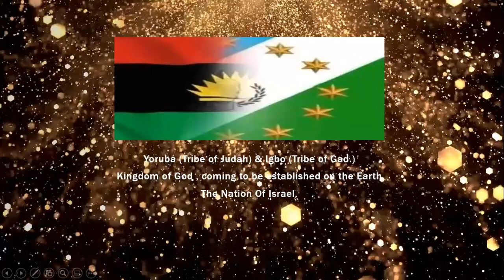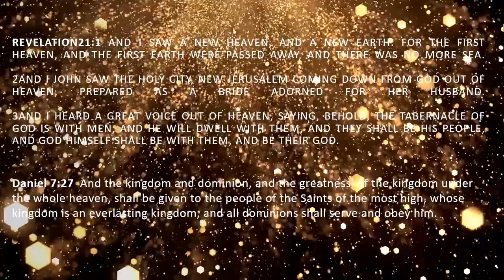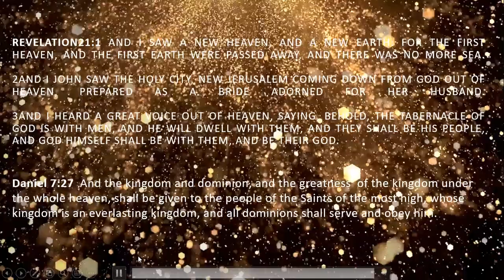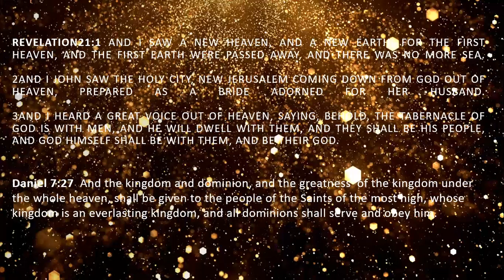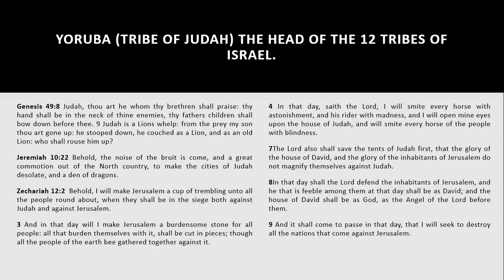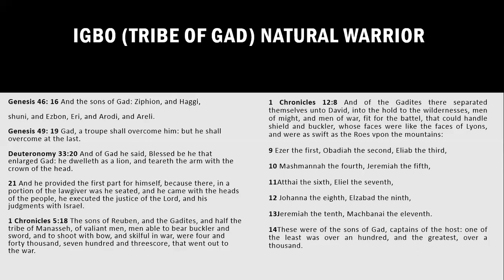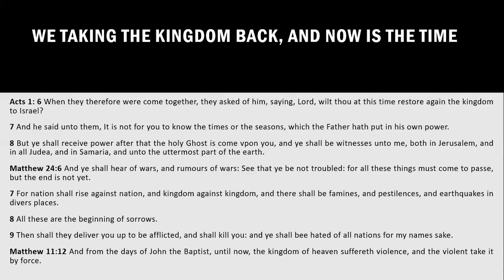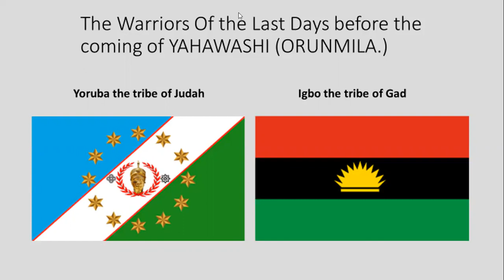The Yorubas tribe of Judah: The Yoruba and The Igbo Part 2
The Yorubas and the Igbo's  are the next world Power as a Unified Nation.